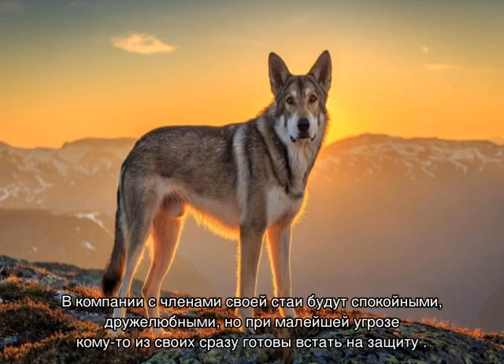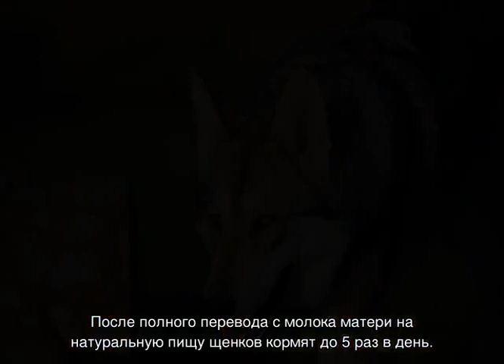Волчья собака Сарлоса: подробное описание породы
Что собой представляет волчья собака Сарлоса. Немного из истории происхождения породы и почему она так называется. Характеристика внешнего вида и особенности темперамента питомцев. Советы по уходу и кормлению. Как выбрать щенка.